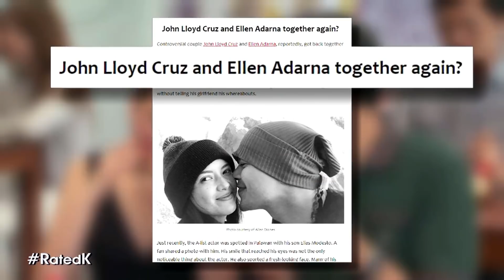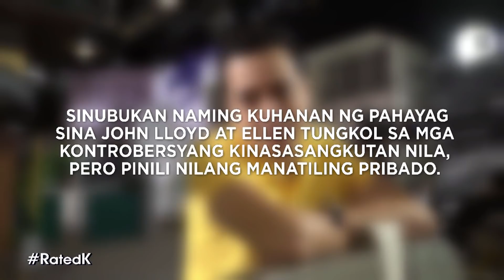Forever nina John Lloyd Cruz & Ellen Adarna | Rated K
“Rated K” gives information about John Lloyd Cruz and Ellen Adarna’s decision to leave showbiz, and asks showbiz insiders about several rumors surrounding the couple.